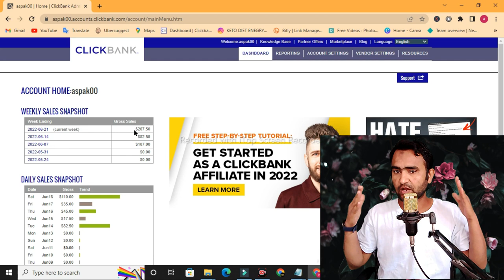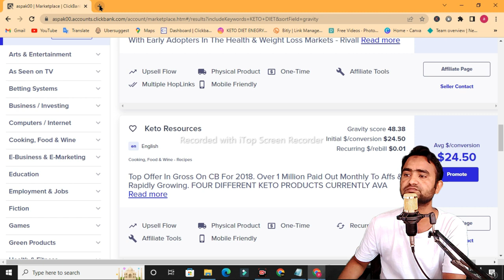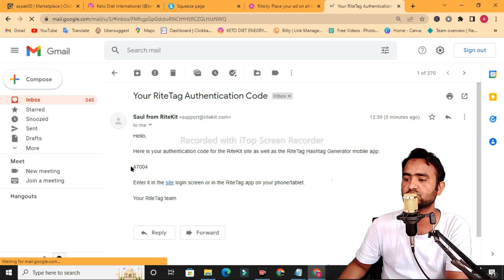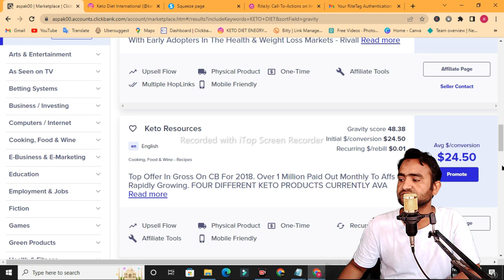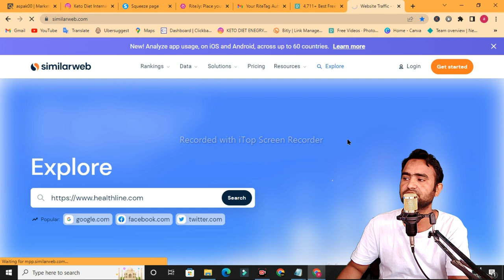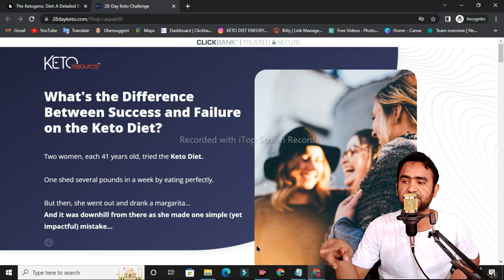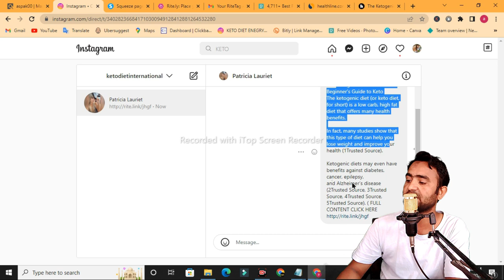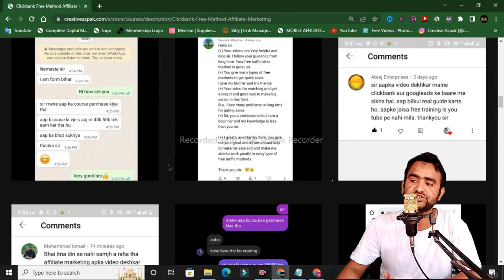How to Earn $500 Per Month with Clickbank Affiliate Network In Hindi | Clickbank Affiliate Marketing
"Keyword"
"how to promote clickbank products for free"
"How to Earn $500 Per Month with Clickbank Affiliate Network in Hindi"